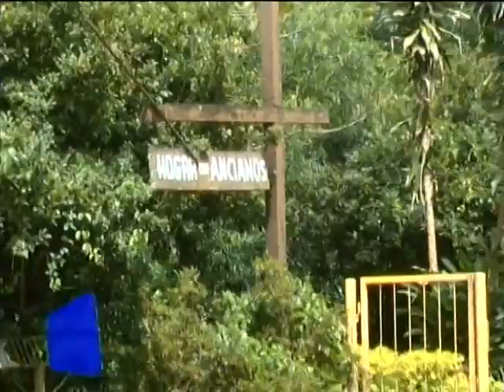Solidaridad: Abuelos del hogar de ancianos necesitan pañales.-